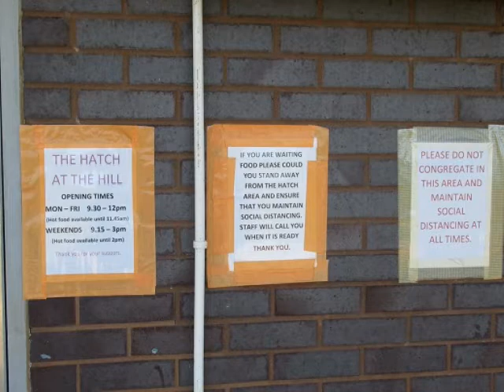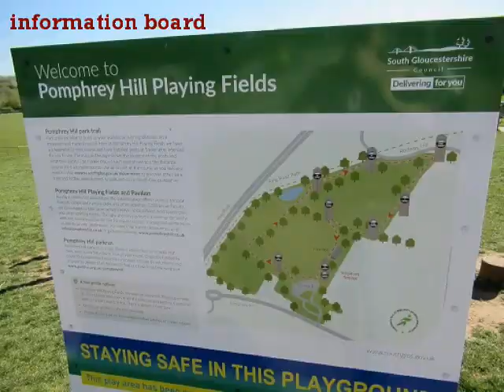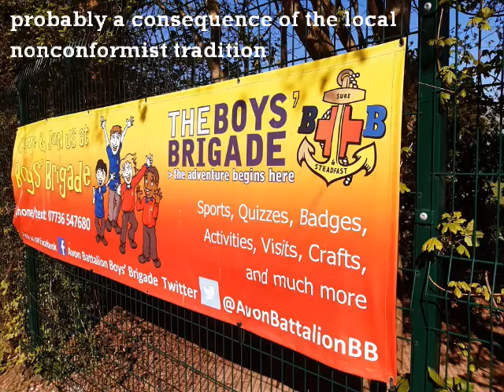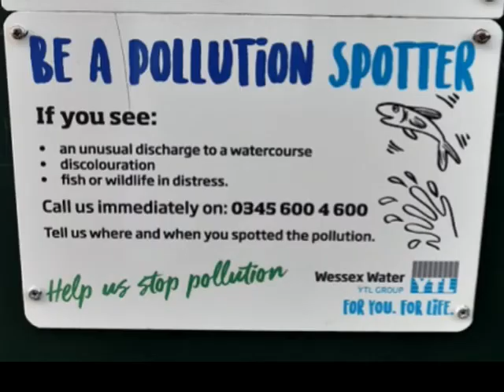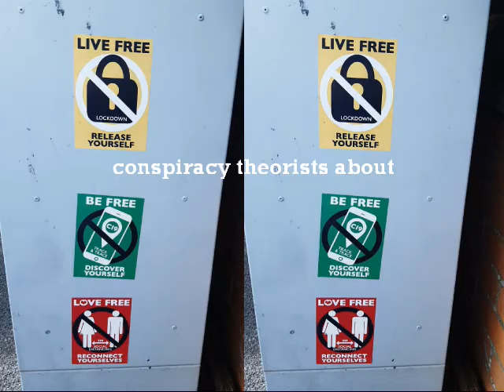Staple Hill green walk, Thursday 22 April 2021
Staple Hill - Mangotsfield - Pomphrey - Sistom - Warmley Hill - New Cheltenham - Soundwell - Staple Hill